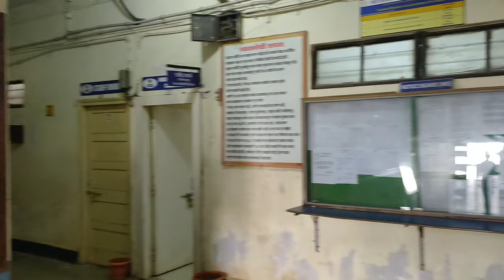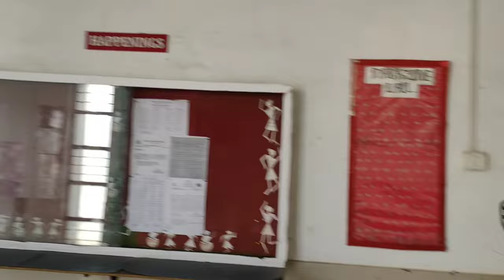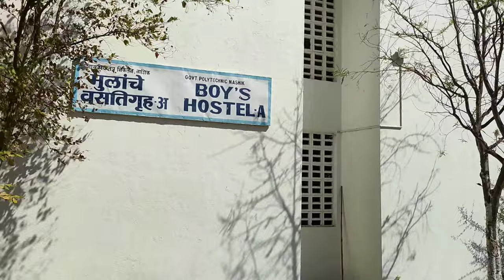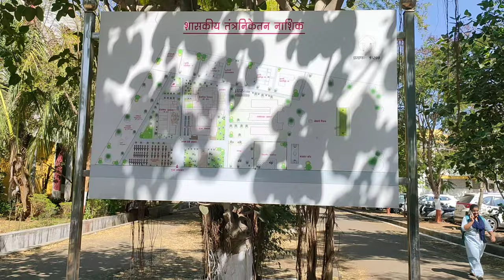Government Polytechnic Nashik Full Tour video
Any dought contact